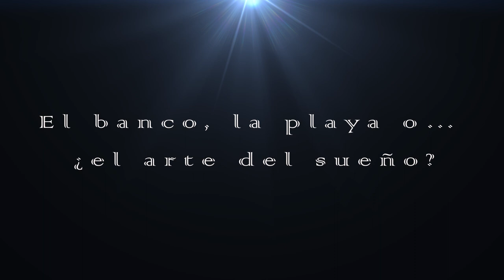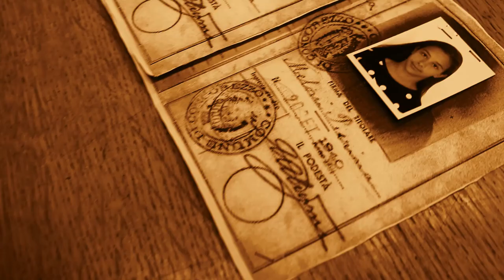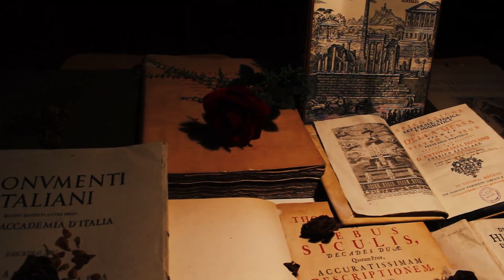Tutti Trailer Regia Francesco Malizia